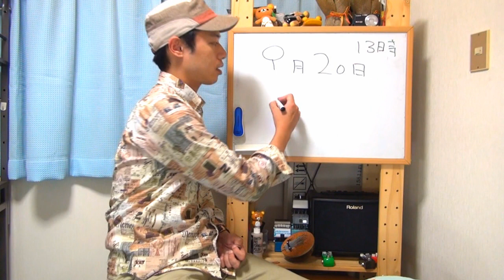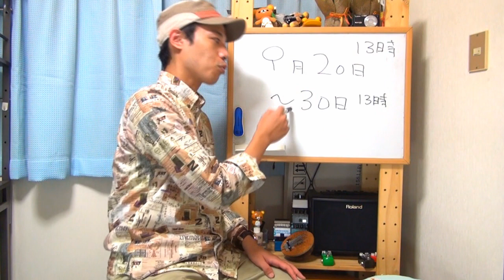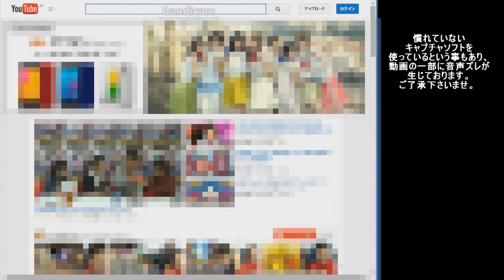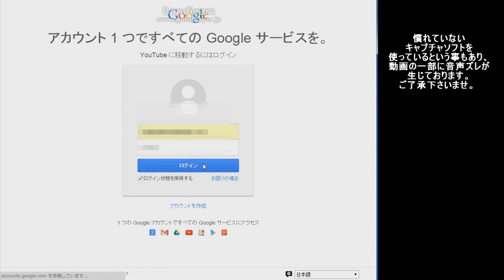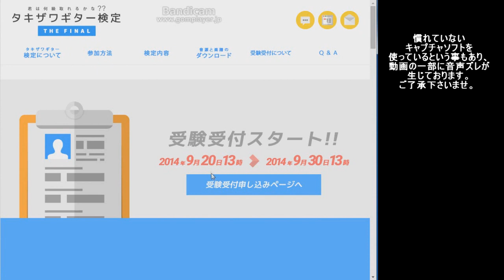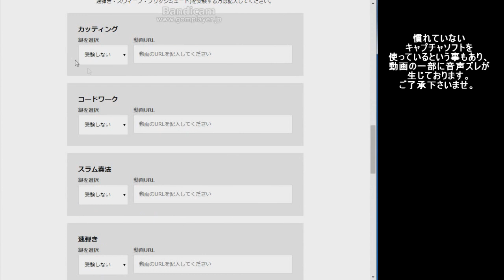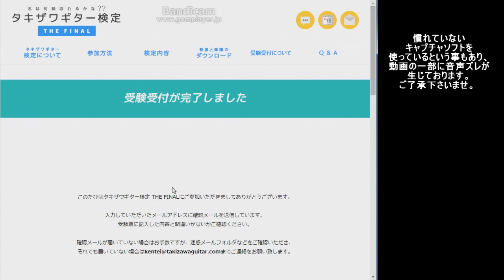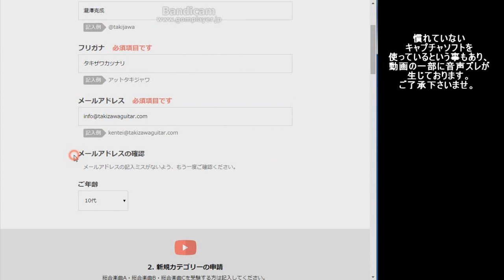タキザワギター検定THE FINAL【受験受付開始のお知らせと受験受付のやり方！】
ギタリスト全員に受けて欲しいタキザワギター検定！！
いよいよ受験受付が始まりましたよよよよよ。

本当に最後のタキザワギター検定の受付です。
何度も言いますが本当に今回が最後です。

だからこそ、一人でも多くの人に受験して欲しいです。
今からでも遅くない！！

この動画では軽くスケジュールについてのご説明と
受験をする際の小さなコツについて解説をさせて頂きます。

受験票の書き方も慣れていないとちょっと大変なので
動画でどうやってやれば良いのか確認をして頂けると嬉しいです。

慣れていないソフトを使ったせいもあって
一部に音声ズレがあってごめんなさい！！

【タキザワギター検定 君は何級取れるかな？？】

【受験受付期間】
2014年9月20日(土)13時～30日(火)13時まで

【合格発表】
上記サイトにて、2014年11月1日(土)夜8時に発表します。

タキザワギター検定THE FINAL